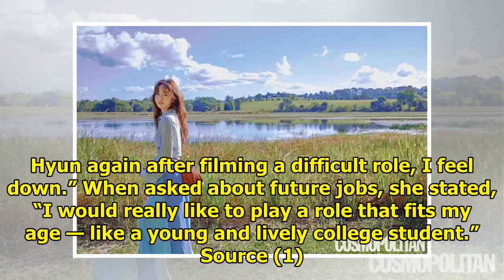Kim So Hyun Talks About What She Desires For Her Next Role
Display. Sharethrough. Soompi.1x1 Actress Kim So Hyun showed off a matchless aura in her recent phot...